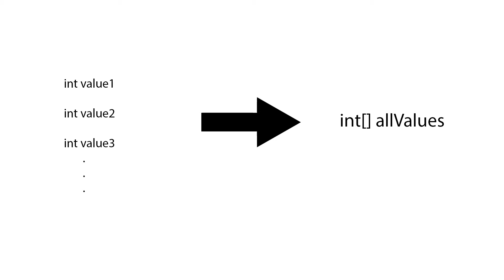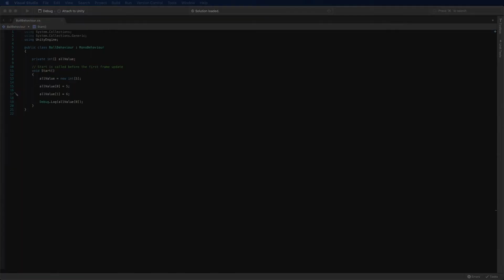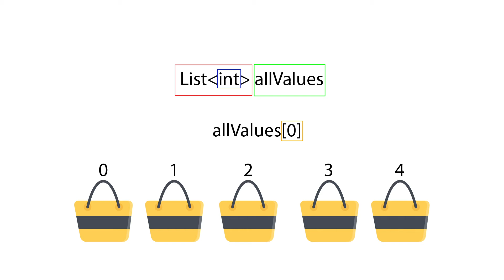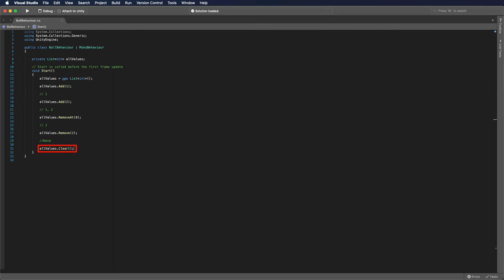Into Game Development - Array & List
This video will show you how to make array or list on Unity C#.